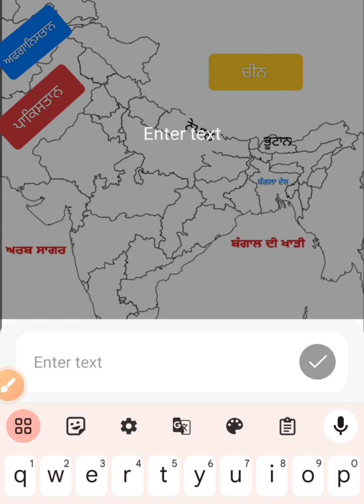map of India